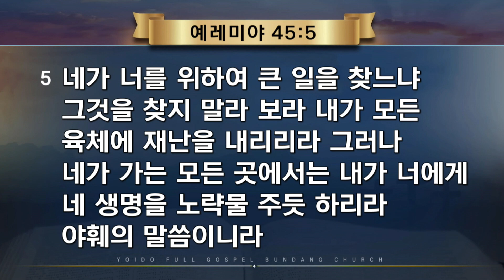2023.11.6(월) 우리를 지켜주시는 하나님 - 조규흥 목사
- 주일 1부 예배 | 오전 7:00
- 주일 2부 예배 | 오전 9:00
- 주일 3부 예배 | 오전 11:00
- 주일 4부 예배 | 오후 1:00
- 주일 5부 예배 | 오후 3:00
- 주일 6부 예배 | 오후 5:00
- 주일 7부 예배 | 오후 7:00

오전 10:30

오후 7:30

오후 8:15